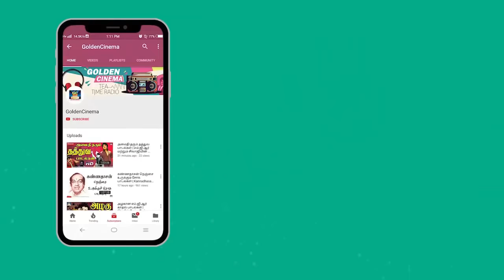கவியரசன் வரிகளில் காதல் பாடல்கள் | Kannadasan Kathal Padalgal | Kannadasan Love Songs Tamil.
00:09 - பாலக்காட்டு பக்கத்திலே
04:01 - மௌனமே பார்வையால் ஒரு
08:30 - பெட்டியிலே போட்டடைத்த
12:16 - நெஞ்சத்திலே நீ நேற்று வந்தாய்
15:52 - எத்தனை அழகு கொட்டி
20:55 - அன்புள்ள அத்தான் வணக்கம்
23:29 - வள்ளிமலை மான்குட்டி
26:58 - மாதுளம் பழத்துக்கு பெயர்
30:38 - பருவம் பார்த்து அருகில்
34:19 - கல்யாண ஆசை வந்த காரணம்
39:02 - விழி அலை மேலே செம்மீன்
45:00 - ஆடிக்கு பின்னே ஆவணி மாதம்
49:03 - காதல் ராஜ்ஜியம் எனது
54:26 - இரவுக்கும் பகலுக்கும் இனி

Movies
ShortFilms
Special Programs
Events
Movie News

Winner Videos.